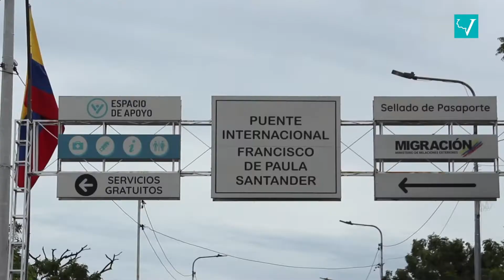Reactivación e intercambio comercial con Venezuela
MigraVenezuela | Los trámites aduaneros siguen avanzando normalmente entre Colombia y Venezuela tras la reapertura de los pasos fronterizos de ambos países. El intercambio de mercancías en transportes de carga está fluyendo sin trabas entre Norte de Santander y el estado Táchira. Instagram: @migravenezuela Twitter: @migravenezuela Facebook: Proyecto Migración Venezuela